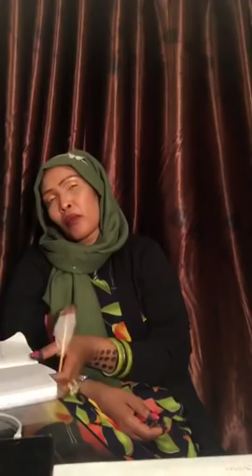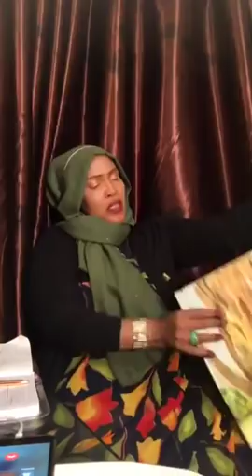AMAL KASYE QISO DHAB AH RAG IYO DUMARKA KEE GACAN ADAG